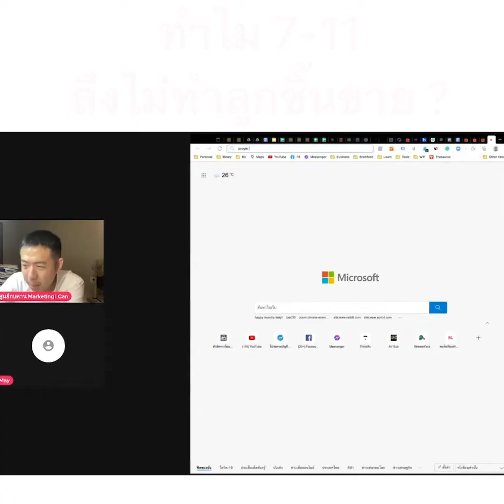จะแข่งกับ 7-Eleven ต้องทำการตลาดแบบไหน?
เคยสังเกตุกันไหมว่าทำไมเซเว่นถึงไม่ทำลูกชิ้นขาย ?

อาจารย์เอกได้ตอบคำถามลูกเพจที่ถามเข้ามาว่า ปลาเล็กอย่างเราจะสู้ปลาใหญ่ได้ยังไง นอกจากเรื่องของกำลังเงิน? น่าคิดใช่ไหมละ ธุรกิจเล็กๆอย่างเราจะไปงัดข้อกับธุรกิจใหญ่ได้ยังไง อย่างเซเว่นเองก็ทำของมาขายหลายแบบ แล้วเราจะทำของอะไรมาขายสู้กับ 7-Eleven ได้บ้าง...

ซึ่งจริงๆแล้วมีหลายปัจจัยที่ธุรกิจเล็กๆอย่างเรา สามารถพอฟัดพอเหวี่ยงกับธุรกิจใหญ่ได้โดยไม่ต้องทุ่มเงินเยอะเพื่อแข่งเรื่องการทำการตลาด หรือการโฆษณา แต่สิ่งสำคัญคืออะไรนั้น สามารถดูได้ในคลิปนี้เลย

หรือสามารถดูไลฟ์ย้อนหลังแบบเต็มๆได้ที่

อยากรู้การตลาดแบบเจาะลึก ปรึกษาเราได้ที่